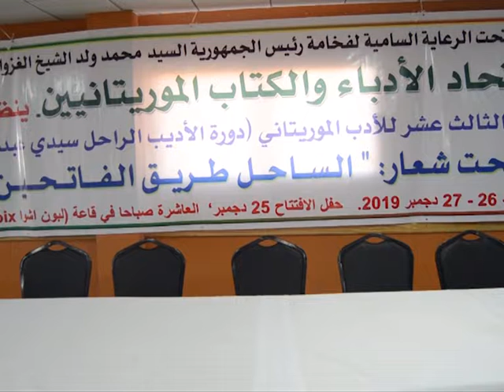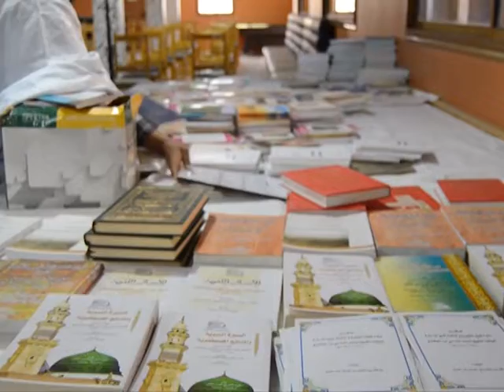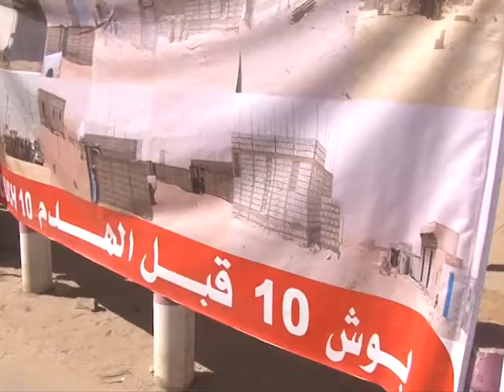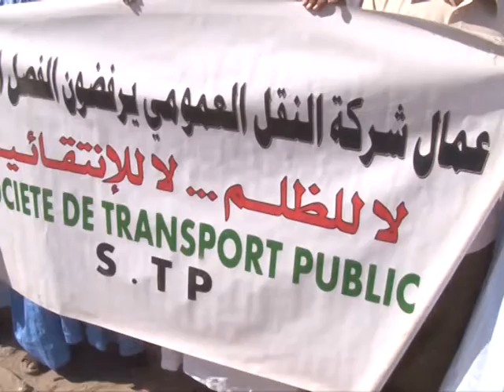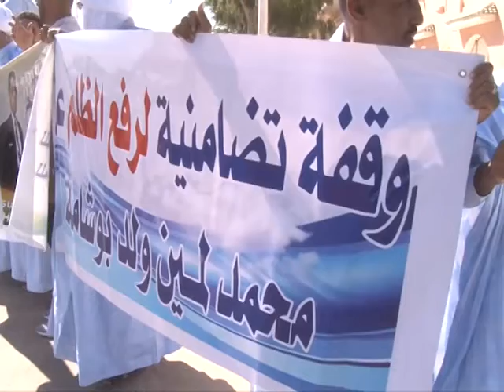KUMPITAL AVEC MAMOUDOU SEYDOU BA